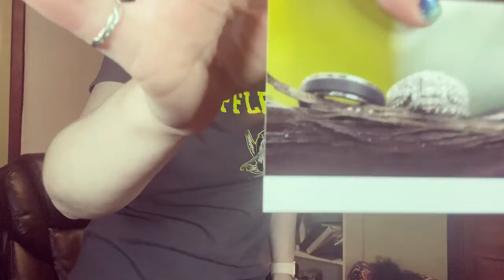Office Makeover Part 1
Hey! What’s up and welcome to Part 1 of my office space makeover! 💚 I know this video is up late. again 😥 Starting in the new year I want to start uploading videos on Monday around 1pm, hopefully this will work better! 🧐 Two things that don’t mix, a super old laptop from 2008ish and awesome editing software. 💚